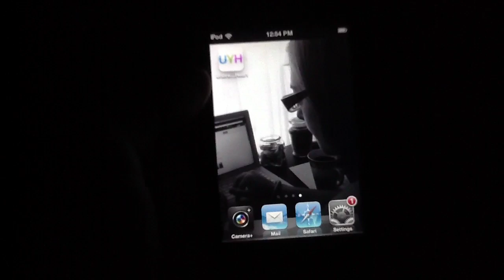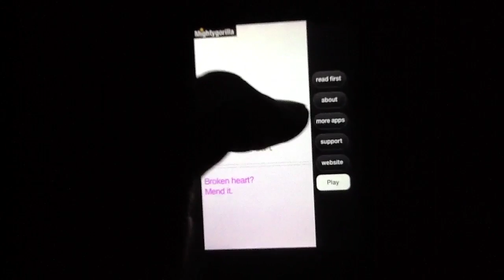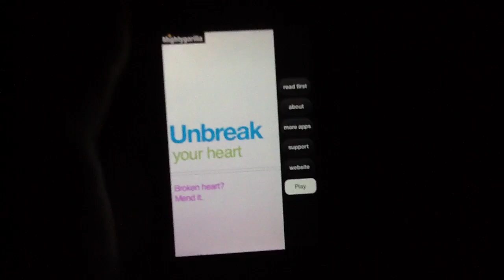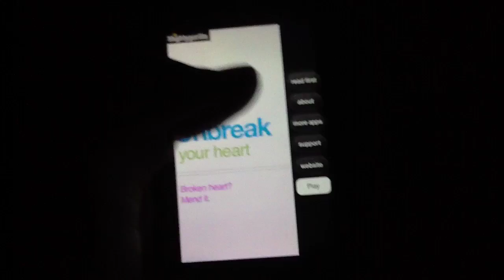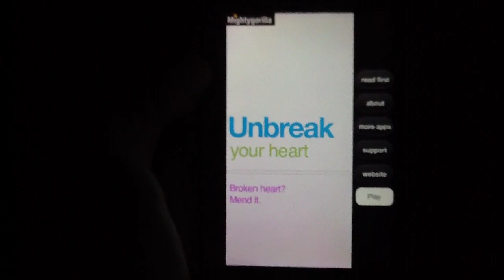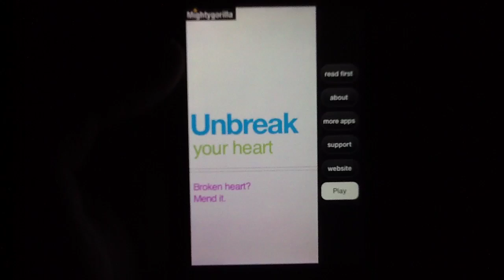Unbreak Your Heart iPhone App Review